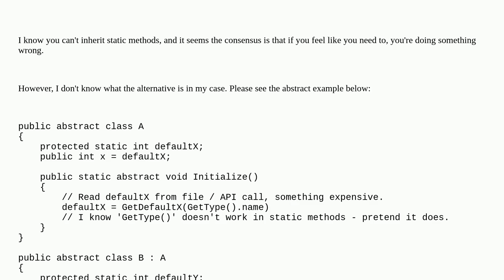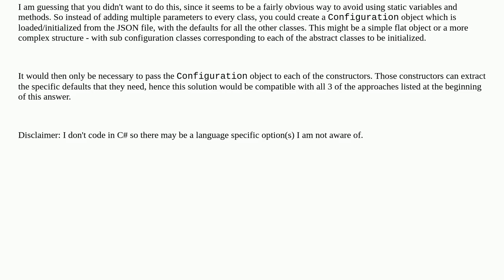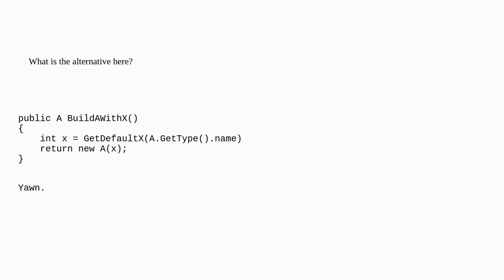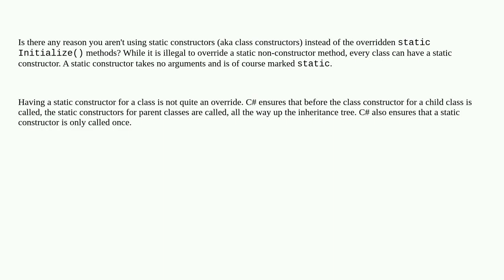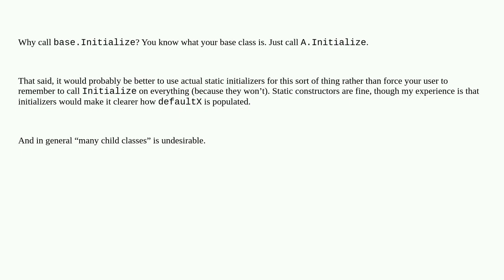Softwareengineering: What's the alternative to trying to inherit static methods?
What's the alternative to trying to inherit static methods?

A special thanks goes out to the community

  c# static-methods inheritance object-oriented